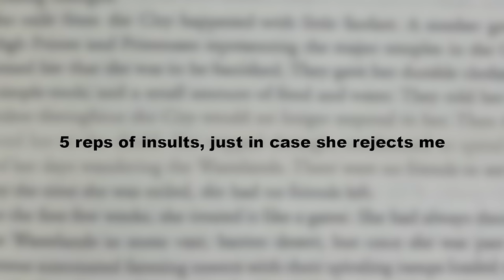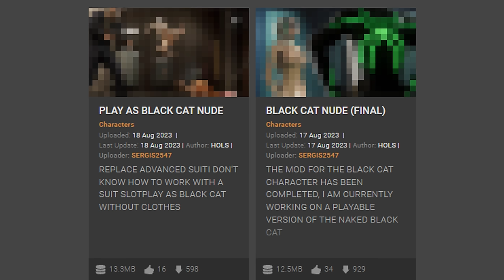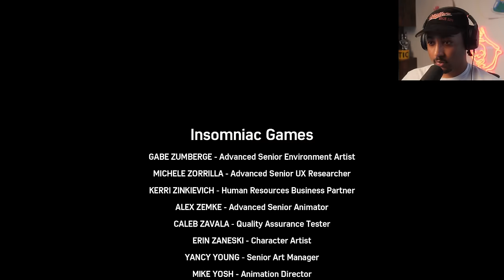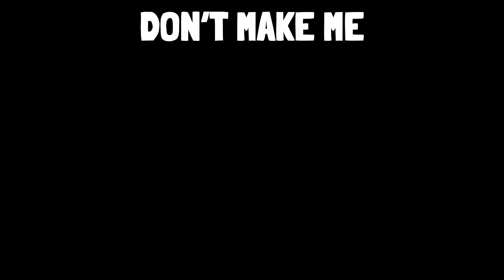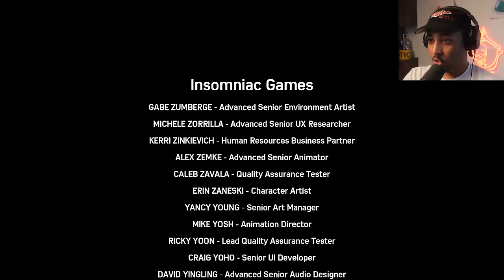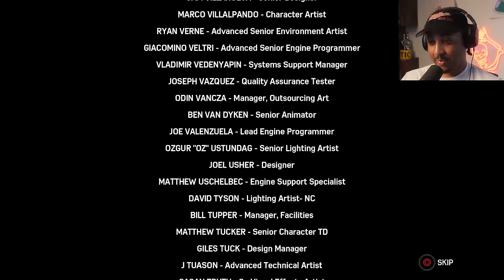The Purr-fect Team | Marvel's Spider-Man (ALL DLC'S)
The Heist, Turf Wars, and Silver Lining.. all in one video